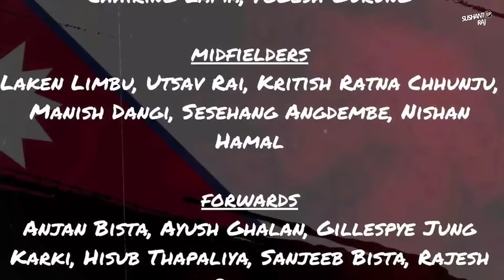UAE बिरुद्द Nepali teamमा व्यापक परिवर्तन | अटाएनन Ananta र Aawash | Nepal's 23 men's squad vs UAE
The announcement of the Nepali national football team that will play against the United Arab Emirates (UAE) under the second round of Fifa World Cup and AFC Asian Cup joint qualifiers has been announced. On Friday, the All Nepal Football Association (ANFA) announced the names of the last 23-member players who will play against the UAE through its social network. While some experienced and big names are missing from the published list of players, three completely new faces have been added to the national team.

Experienced defender Anant Tamang and Awas Lamichhane and Dinesh Henjan, who played a very important role in the victory against Laos in the first qualifying round of the World Cup, did not play a role in the team.

Photo & Video credit: Three Star Club, Utsav Shakya, News Agency Nepal, Yemen Football, FIFA, AFC, ANFA, UAE FA, Google, Agency

Tags used:
Nepal vs UAE football live
Nepal vs UAE football
Nepal football matches
Nepali football updates
Nepali football news today